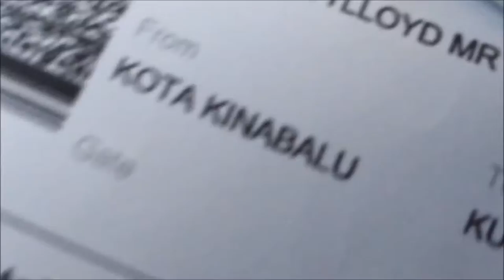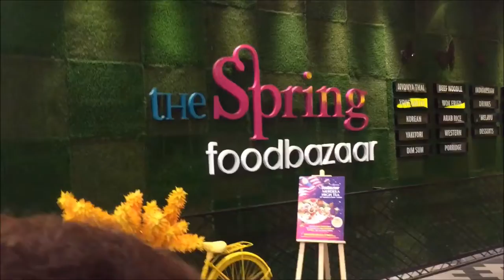THE LAND OF HORNBILLS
After 20 years, well this is my first time going to Sarawak Malaysia (Kuching). Please give my video a thumbs-up if you guys enjoyed it.